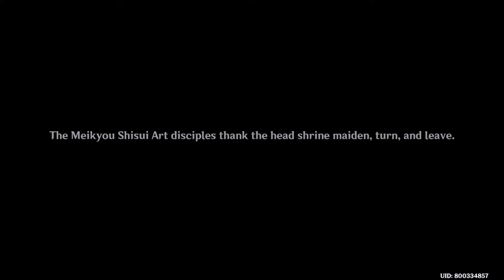SIMP FOR INAZUMA!! (Genshin Impact Playthrough) #75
I'm so happy Yae Miko's voice is the same as Yae Sakura's voice from Honkai!!

Timestamps:
00:00 - Third and last person to help
05:00 - Anzai
10:50 - Simping over Yae Miko
20:03 - Meeting Ayaka, for real
24:38 - Talking about Raiden with Ayaka

►PC Specs:
16GB DDR4 3200Mhz
256GB SATA III SSD
2TB HDD
500W EVGA
Music(s) Used (In Order):

SageModeKurama
SMKurama
Sage

雨